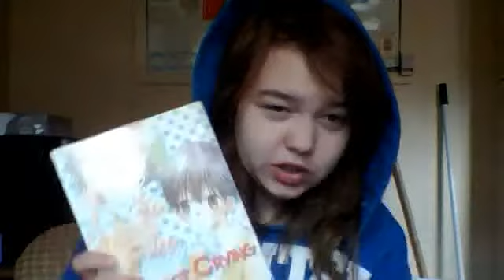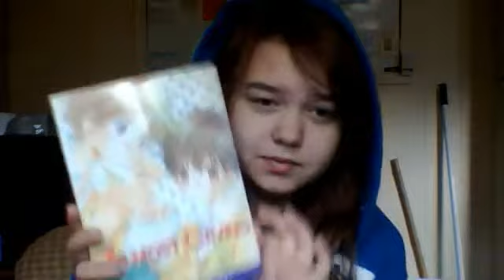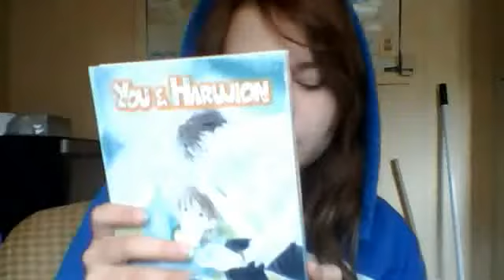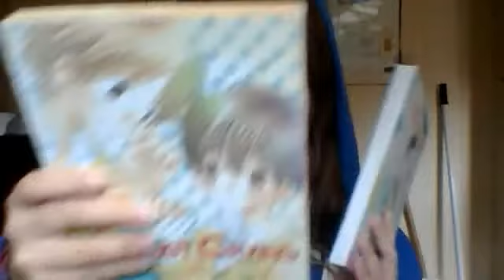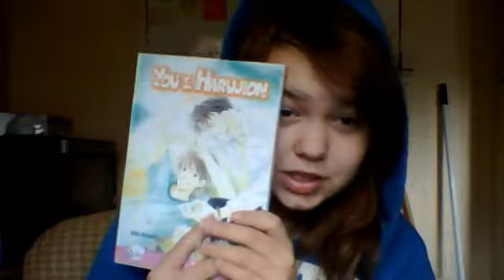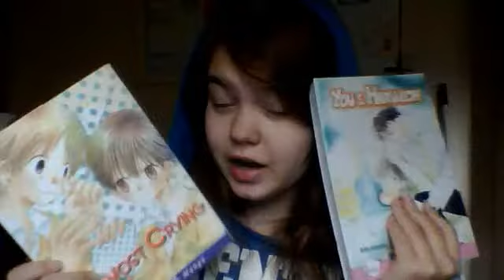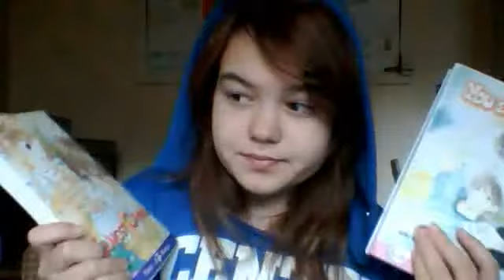new manga and a little about it xD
you and harujion by keiko kinoshita